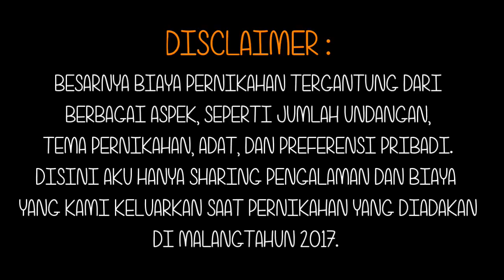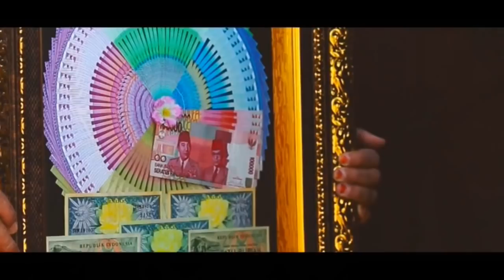#34 UTALK: TIPS NIKAH TEMA RUSTIC DENGAN BUDGET 50 JUTAAN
Hi my name is Loody, I'm an Indonesian living and working in Brunei. I'm using my channel to share some and more experiences to the world.

Kali ini aku cuma mau share pengalaman dan budget aku waktu nikah tahun 2017 kemarin. Vlog ini pure ga ada maksud sok atau pamer atau apapun, tapi bener2 hanya ingin berbagi pengalaman aja dan mudah2an ada manfaatnya buat yang lagi persiapan menikah :)

Oh iya, untuk budget undangan kebetulan aku sama sekali gak ngeluarin budget karena untuk undangan teman dan kenalan aku semua pake undangan online yang aku desain sendiri (kalian juga bisa pake jasa desain di instagram tulis aja undangan online biayanya sekitar 100-200 ribu), sedangkan undangan orang tua aku disumbang oleh temennya kakakku.

Aku juga sama sekali gak di endorse apapun dari vendor2 yang aku sebutin di vlog ini, aku bayar full semua jasa yang diberikan vendor2 itu.

Semoga vlog kali ini bisa ngasih manfaat ya buat kalian :D

Ask me if you are wondering about this and that.